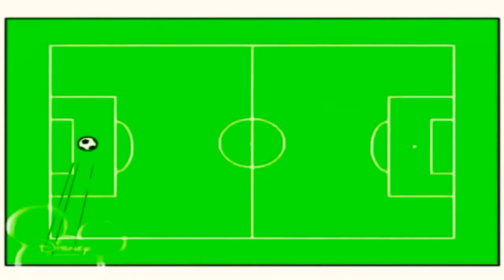9 листопада 2021 р.